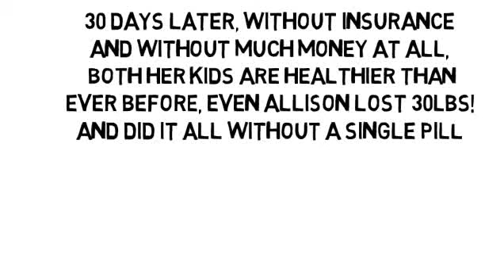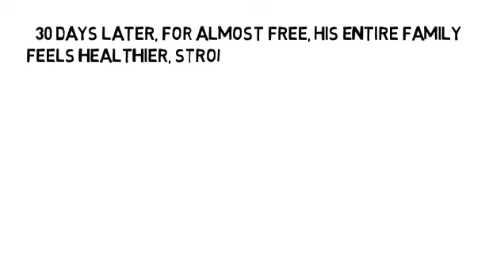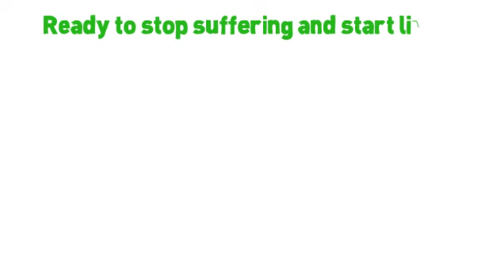Www Multiple Sclerosis by NoMoreVitamins com